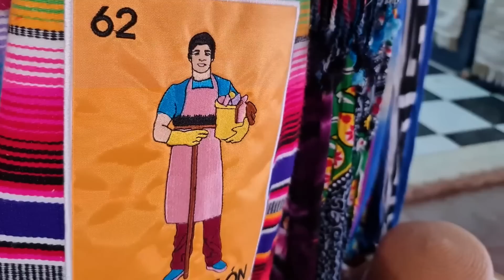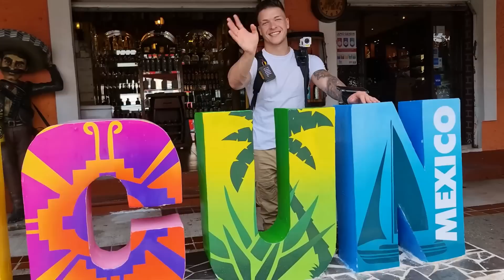🇷🇴 MI MAMA DESCUBRE un MERCADO MEXICANO por *PRIMERA VEZ* y queda MUY SORPRENDIDA **tiene de todo!**